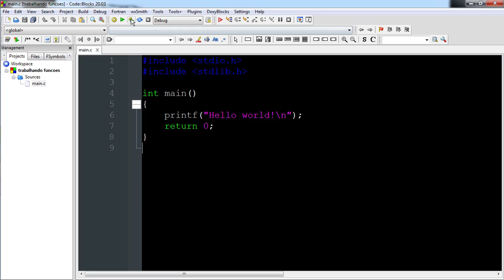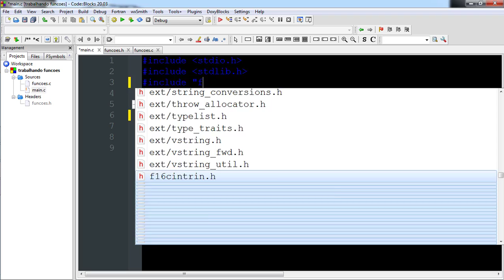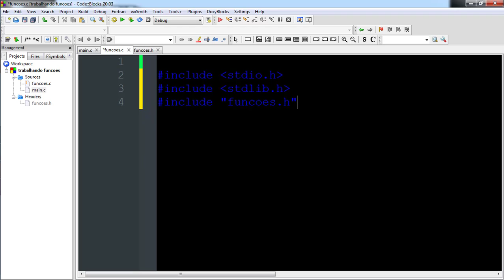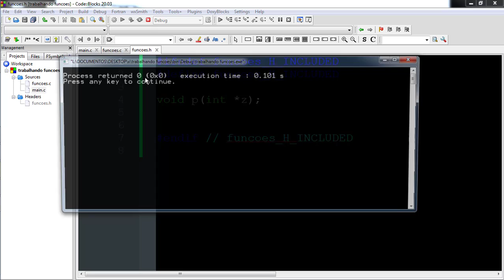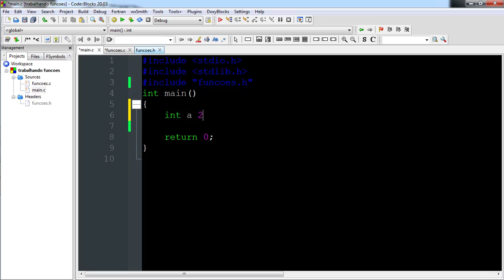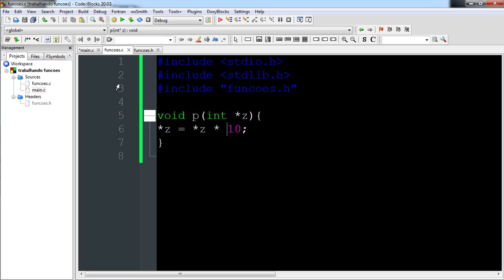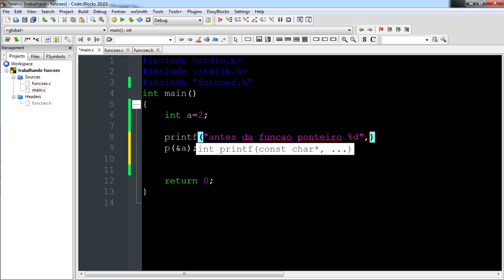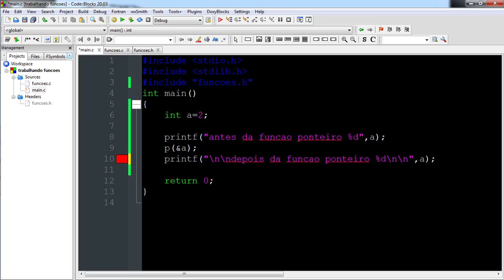PONTEIRO PRA FUNCÃO BIBLIOTECAS TADS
PROGRAMAÇÃO C